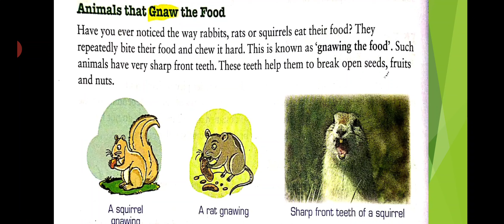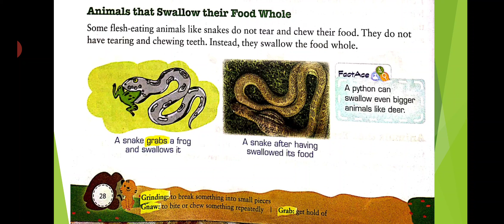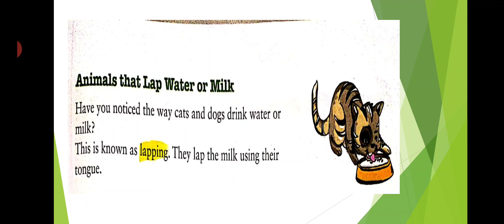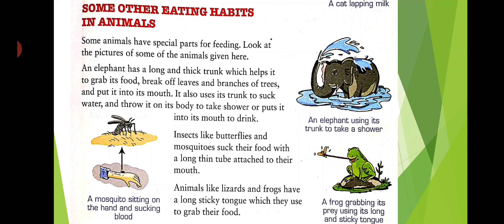Surekha Ambhore sub- science chap.3 eating habits of animals#scm-15